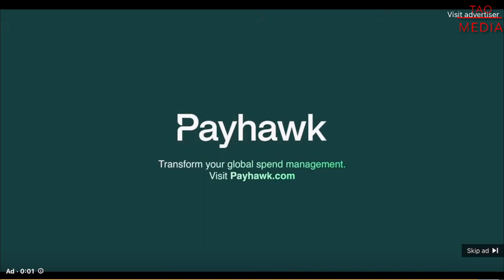RUSSIA PUTIN AND TURKEY ERDOGAN HOLD A NEWS CONFERENCE.